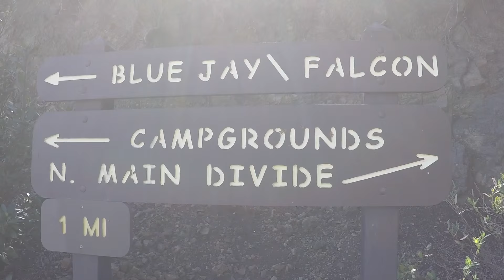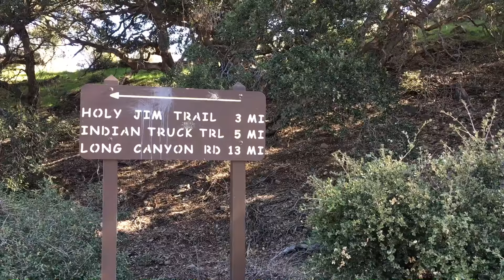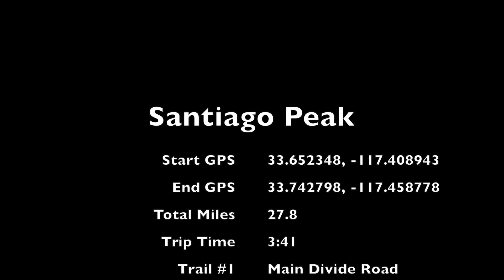Santiago Peak - Main Divide Road - Indian Truck Trail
Finding a new trail to explore can sometimes be challenging.  I admit I have done my share of scrolling around on google earth looking for dirt roads near by.  Once and a while I find a new trail we can venture off onto, but most of the time the trails are gated or have signs saying private property.

The first ¾ of a mile of the trail was concrete and honestly I was worried this wasn’t going to be a very good trail.  Thankfully I was wrong and we soon hit the dirt!

This trail had a great variety of packed dirt, rocky sections, and rutted out muddy sections.  The scenery was constantly changing.  One moment we were in a canyon, the next a mountain cliff and then in a canopy of pine trees…. The drive never got boring.

The trail was narrow for the most part and we did encounter some fellow off-roaders, but we were always able to find a good passing spot.  The Holy Jim Trail is located near the peak and we had to be cautious of  blind spots for hikers making their way to and from the trail head.

Santiago Peak was pretty spectacular with 180 degree views of Riverside County.

The drive down the mountain along the Indian Truck Trail was just as great as the drive up.  Except for a few off-road motorcycles, we pretty much had the 11 mile drive down all to ourselves.  The trail ends behind a new housing neighborhood and if you didn’t know what you were looking for, finding the trail here wouldn’t be easy as it isn’t marked.

This was a great adventure and if you are looking for an easy trail in the Riverside County area, and I definitely recommend this one.

🌐 TRAILRECON.COM 🌐